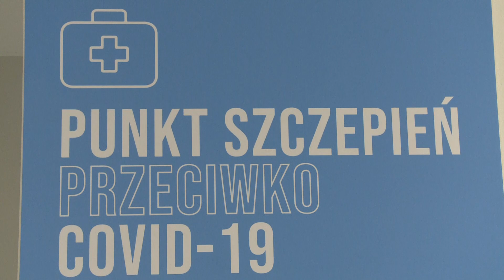Szczepienie przeciwko COVID 19 w Szpitalu Powiatowym w Bochni 6 01 2021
Nie taki diabeł straszny, jak go malują – mówią Ci którzy już się zaszczepili przeciwko koronawirusowi.

-To w ogóle nie jest diabeł. To zwykłe szczepienie, nie trzeba się go bać –  - podkreśla Małgorzata Pietrzak.
Specjalistka ds. epidemiologii Szpitala Powiatowego w Bochni była pierwszą osobą, która z niego skorzystała. Oprócz niej także lekarze, pielęgniarki i ratownicy medyczni. Do tej pory w sumie około 200 osób.

Szczepienia  w ramach etapu zerowego obejmującego personel medyczny mają trwać jeszcze do połowy stycznia.